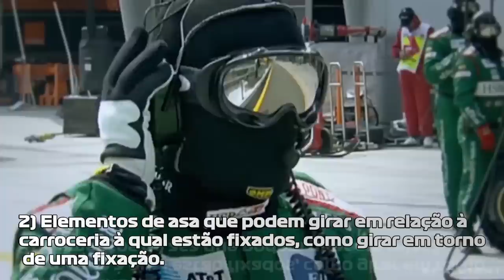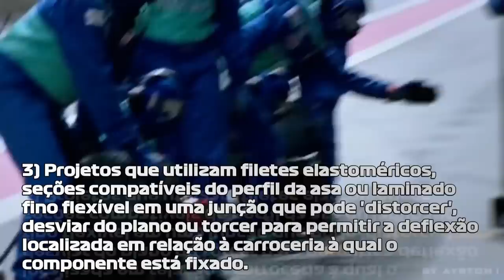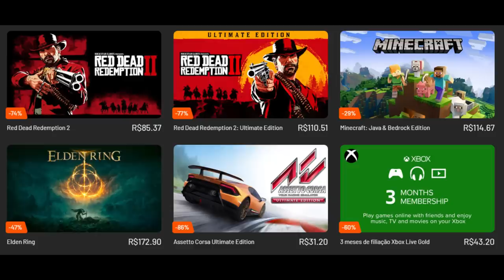NOVA DIRETIVA TÉCNICA PARA ACABAR COM TRAPAÇAS NA ASA DIANTEIRA PODE PEGAR MUITA GENTE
Sergio Milani
@scuderiamilani (Twitter)

João 3:16